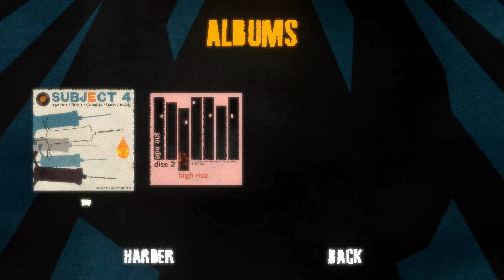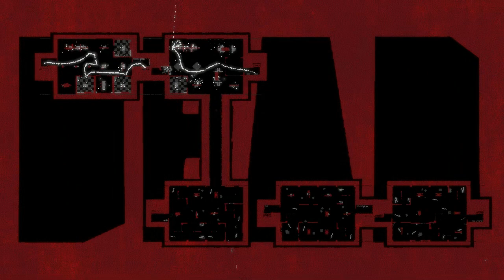APE OUT - 3 - one o'clock jump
it's kinda silly because I feel like this is a game where I almost *want* to die, so that I can see the rad map with the path traced out and everything, you know? Except I will not let myself die on purpose.